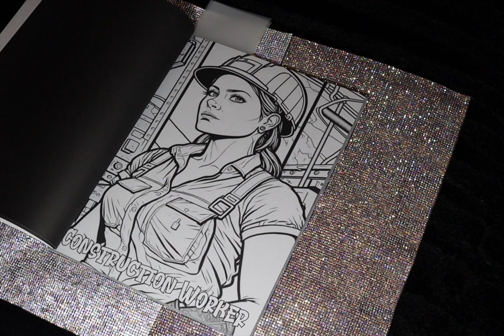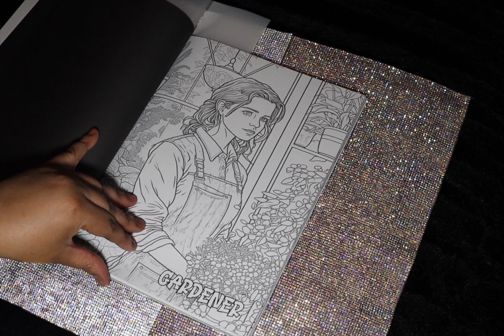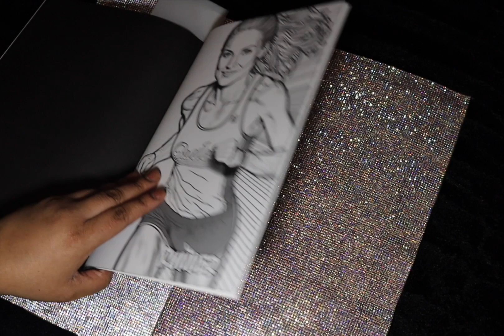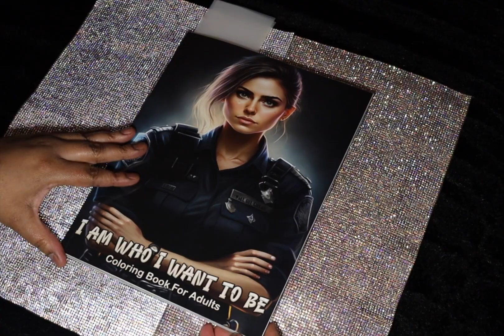I AM WHO I WANT TO BE By: Papernzen Designs Adult Coloring Book Flip-Thru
Purchased Book:  Amazon
Amazon Seller:  Papernzen Designs